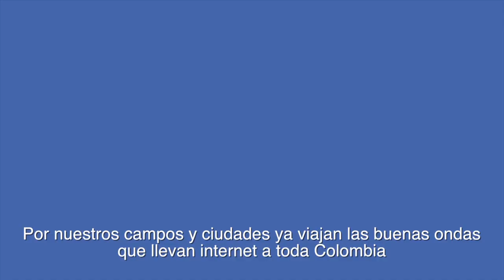Nenyer vive en Gualanday-Tolima y es uno de los beneficiarios de la BuenaOnda de la conectividad.